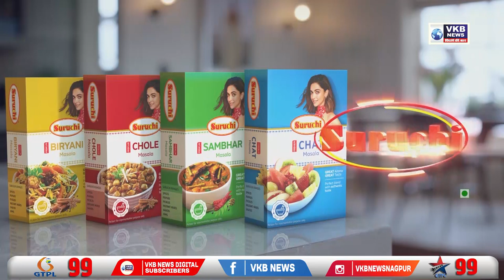शिवसेनेपासून धनुष्यबाण कोणीही हिरावू शकत नाही - उद्धव ठाकरे